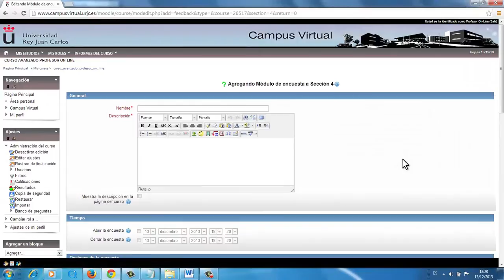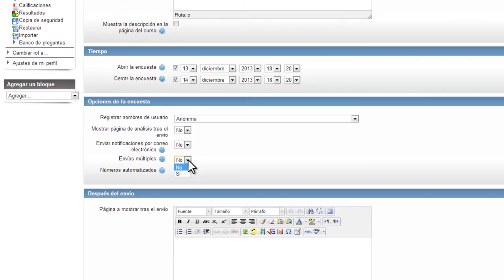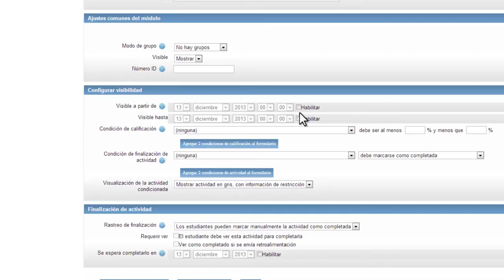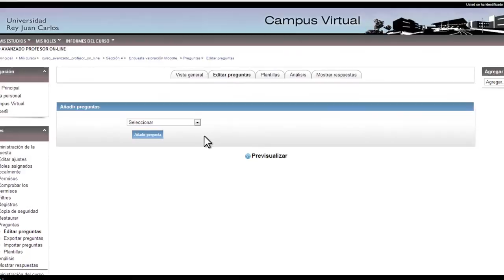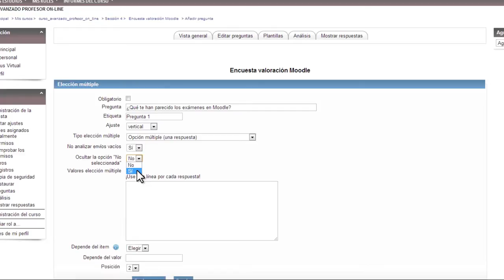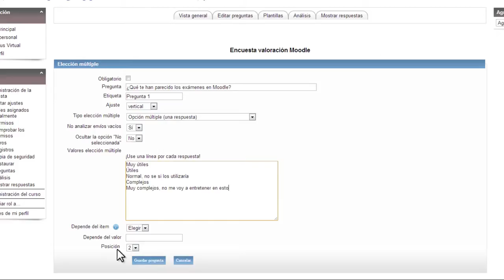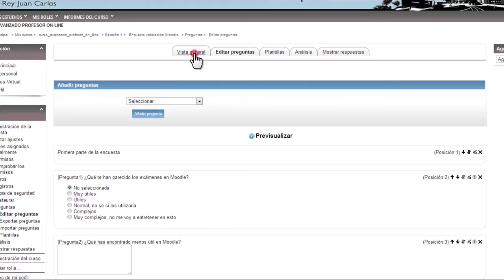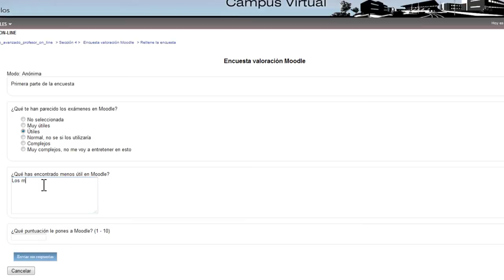Crear una encuesta (Moodle)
Vídeo explicativo sobre cómo crear y configurar una encuesta dentro de la plataforma Moodle.